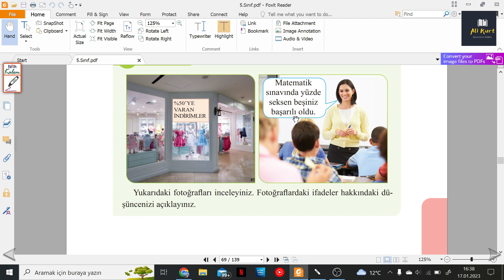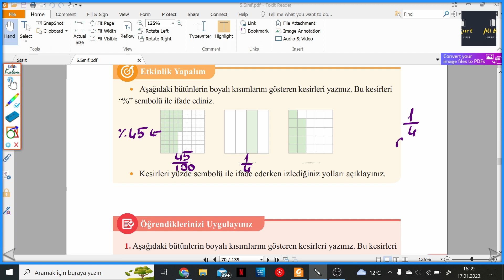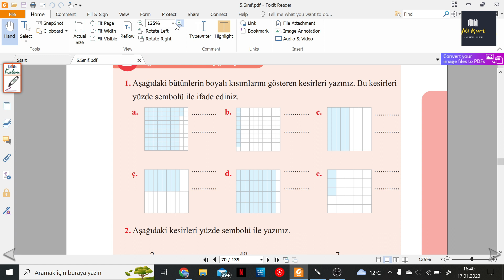5.SINIF ÖZGÜN MATEMATİK DERS KİTABI S.133-135 YÜZDELER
5.SINIF ÖZGÜN MATEMATİK DERS KİTABI S.133-135 YÜZDELER ile devam ediyoruz.
5.SINIF ÖZGÜN MATEMATİK DERS KİTABI Kitabının ayrıntılı bir şekilde çözümlerini bulabileceğiniz, takıldığınız yerde yorumlarda soru sorabileceğiniz ve cevaplarını bulabileceğiniz bir kanaldır.5.SINIF ÖZGÜN MATEMATİK DERS KİTABI  çözümleri bu kanalda sizlerle beraber olacaktır. Yeni soru çözümleri için takipte kalın...

ders kitabı